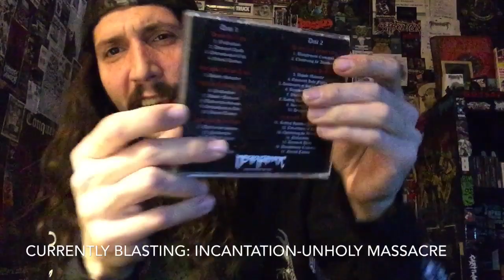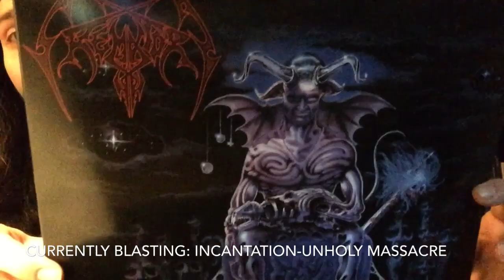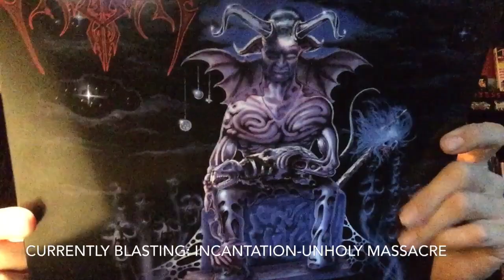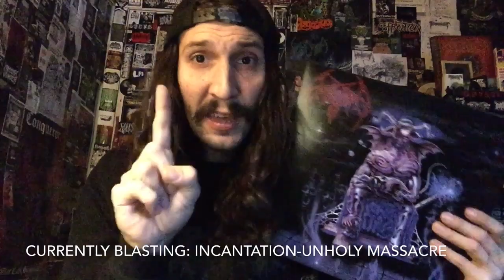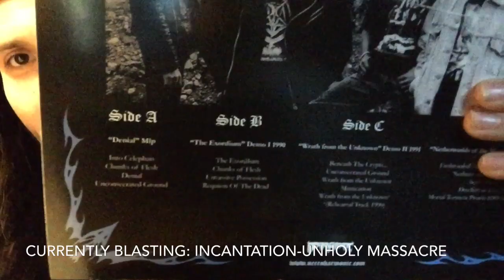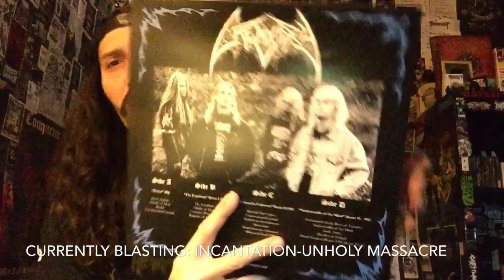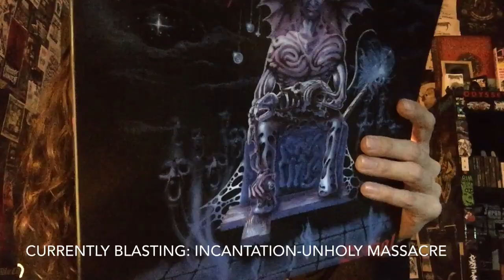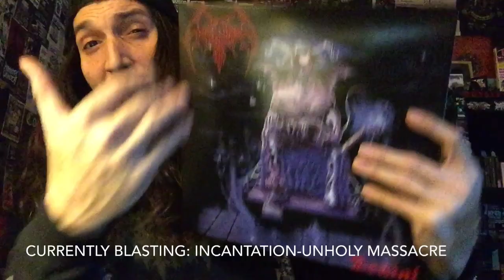Vital Vinyl Vlog-Crematory-Denial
Down-tuned Swedish Death Metal Legends,”Crematory” Finally Find Their Way Onto The Channel, As Well As My Record Collection!
Stoked On,”Denial” Mini LP/EP to be in my life as well as all three demos and both a Rehearsal Track and an unreleased promo track from 1989.
Now if you watch this channel, I’m a sucker for old demo material sometimes more than full length albums from some bands (yes I prefer the early Demilich demos over,”Nespithe” don’t kill me).
But here the way that the tracks go on this awesome 2xLP Comp featuring ,”Crematory” in a vinyl nutshell, crunchy, crushing and vocals from the depths of,”Unconsecrated Ground”. The Vocals has more of a guttural early 90s Finnish sound more than most other bands in the Swedish Death Metal Scene In 1992, most were not totally focusing on melodic tunes yet and still kept things Death! Sometimes even,Black Metal sounding, well Crematory said fuck that And just went down tuned Death Metal route Throwing chunks of flesh into the wind and creating what in my opinion is one of the most Underappreciated yet important four tracks of Swedish death metal gold on the,”Denial” EP/Mini LP... now sadly demo number one from 1990 is almost unlistenable due to its quality sad but true,”1990’s,”The Exordium Demo” It’s just transferred over in a very poor manner I’m sure the old demo tapes or beat up and normally it’s just a demo so it’s no big deal but this is the entire side B.
But Everything picks pretty much right up where side A stopped, as the demos start with their 1990 demo end and with their 1992 demo which features a 1989 promo track confused yet? Well pretty much,1991’s,”Wrath From The Unknown Demo” is amazing and sounds great on the C-Side, as does the 1992,”Netherworlds Of The Mind” demo. Which closes featuring the earliest track on here from 1989 again in a very weird spot. But for the price and the tunes that exist within those grooves, if you claim to be a fan of Swedish death metal and do not have this yet or do not know who,”Crematory” are check out the link below and hang onto your butts folks!